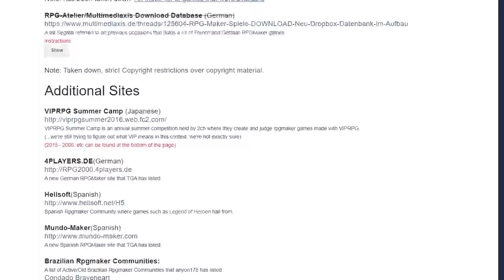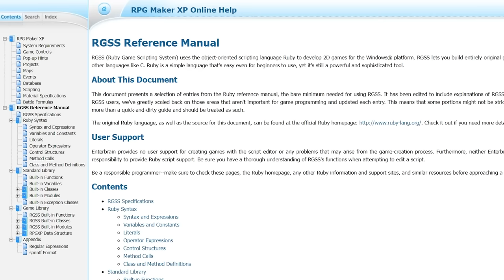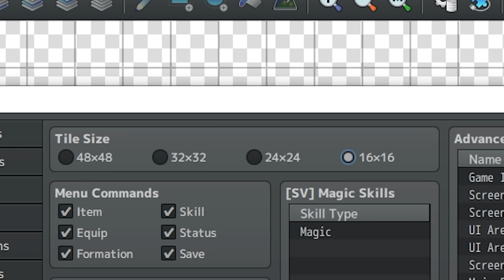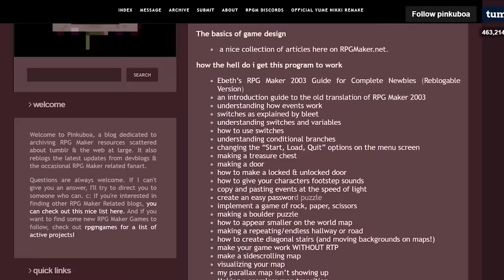Why Use RPG Maker 2003 in 2024?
RPG Maker 2003 is known for being an easy introduction to game development, requiring no coding experience whatsoever and relying on automated tools and stock resources to create games like the early Final Fantasy and Breath of Fire games. After 20 years and multiple new RPG Maker iterations, the 2003 engine is still going strong, with tons of new games coming out every year.

In this video, I explain why I find the engine so fascinating, while sharing a ton of different games built in this archaic, endearing software. 💀❤️

Additional footage credits: 二ム君, Almond Milkbone, bebder game, GameTrailers, Giznads, JosephSeraph, Komodo, Mackerel Phones, Michu, ninjaconor86, Punkitt, RPG Maker Cola, Owl-Quest, Saranoske, Silent Longplays